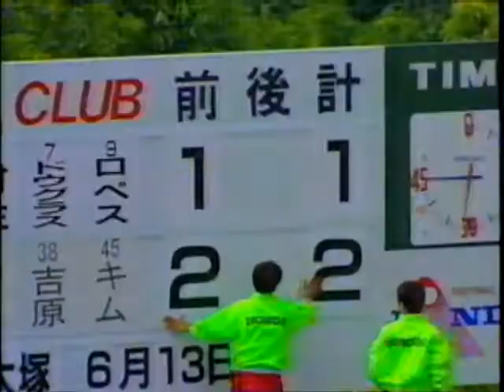ＪＦＬ １９９６ホンダＶＳ札幌ＳＢＳスポーツにて録画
懐かしいｱﾙｼﾝﾄﾞや、元磐田のｷﾑｼﾞｮﾝｿﾝや、元清水で、ちょっと菅原洋一に似ている朝倉選手などがいました。